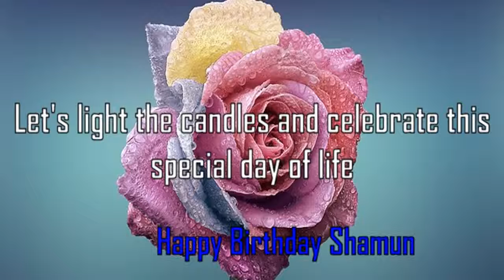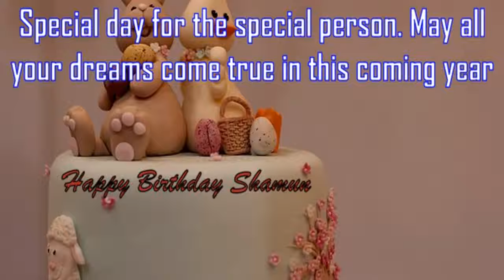Happy Birthday Shamun Image Wishes✔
Happy Birthday Shamun Images. Send Personalized happy birthday wishes to Shamun in 1 min by visiting
GreetName has thousands of image templates to choose from based on gender, age, and relationship. Pick the best image template. Enter Your Name and click 'Generate Personalized Image' button. You can share Shamun picture birthday wishes to any social network such as Facebook status, Whatsapp status, Instagram, Twitter, Google+, etc